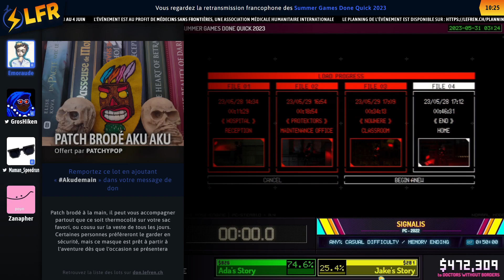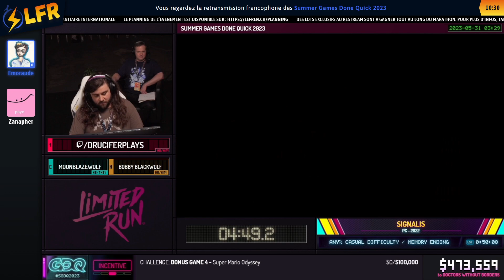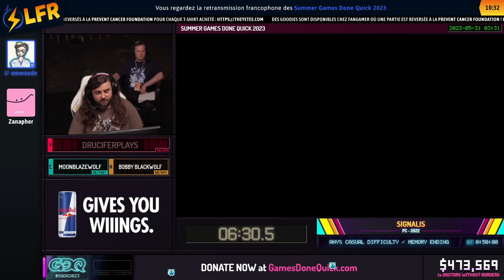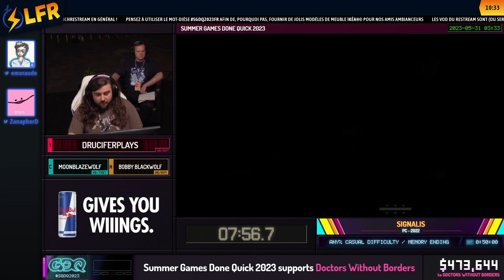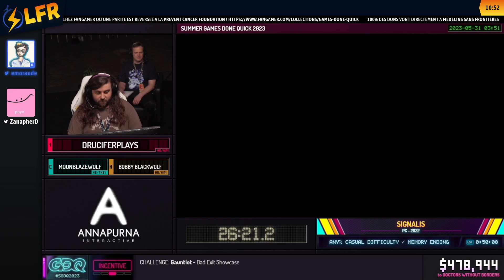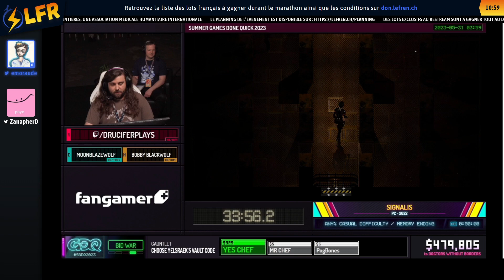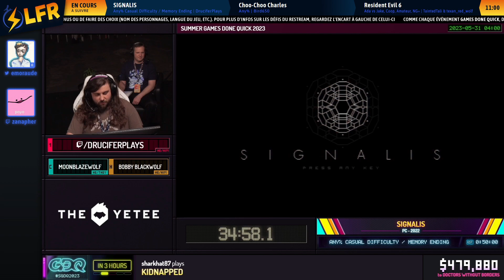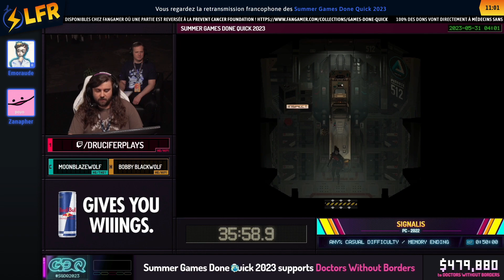SIGNALIS en 48:21 (Any% Casual Difficulty / Memory Ending) [SGDQ2023]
Speedrunner(s) : DruciferPlays
Commentateur(s) : Emoraude, Zanapher